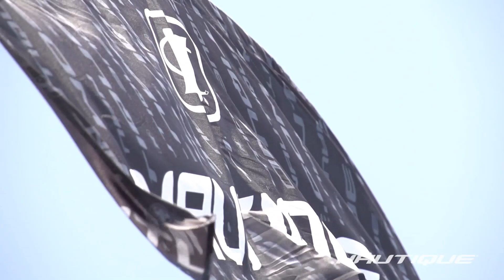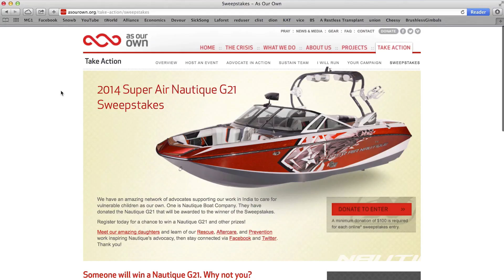2014 Masters Water Ski & Wakeboard Tournament Presented by Nautique